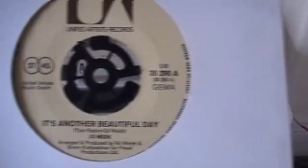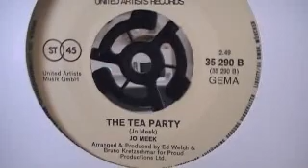JO MEEK: It's Another Beautiful Day / The Tea Party.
United Artists 35 290:
Not the famous record producer but a female vocalist with similar name.  Jo Meek (sometimes known as Lady Jo Meek) made two 45s for UA.  The other one is "You'd Better Believe It" which is also on You Tube.
Played on a Grundig TK17L: A four track tape recorder dating from about 1966.